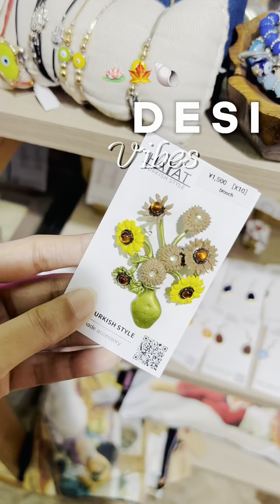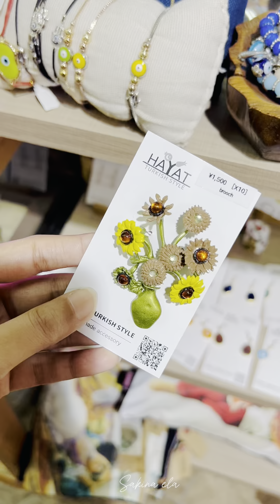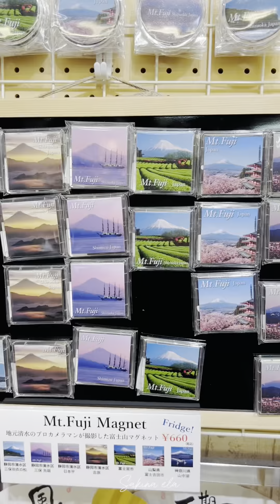মাএ ১০০ ইয়েন থেকে শুরূ করে ঘর সাজানোর এত সুন্দর হোম ডেকোর আইটেম 🤗